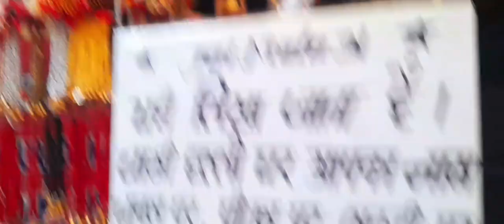katra market view